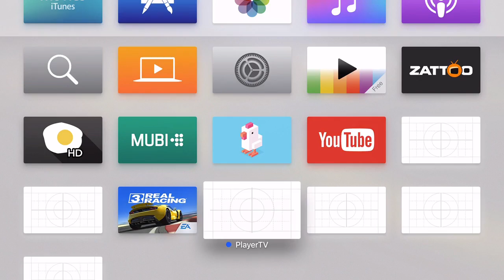CamPro app para el apple tv : - ).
Reproduce tus flujos de camaras MJPEG o rtsp con esta app!